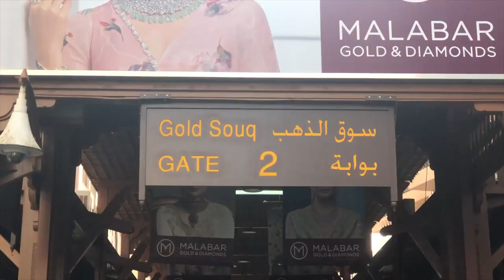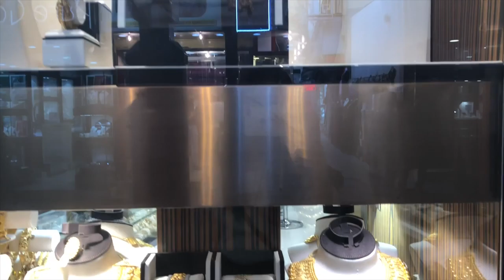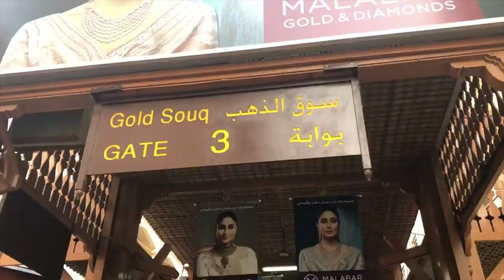Dubai City Of Gold - World Largest Gold Guinness Record 2019 gold market ハイライト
Dubai City Of Gold - World  Largest Gold Guinness Record 2019
Guinness World Record Holder for the largest gold.

The Ultimate city Gold Dubai - Explore the Gold Souq a market for
 ハイライト people are awesome top 10 breaking news gold
Dubai   Bravo Bravo Ethio World Record Guinness wold records